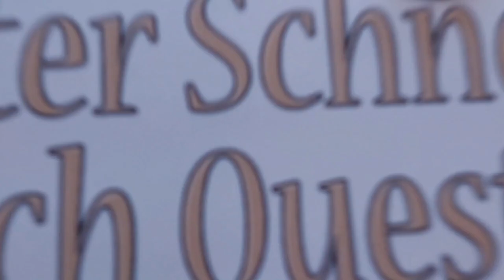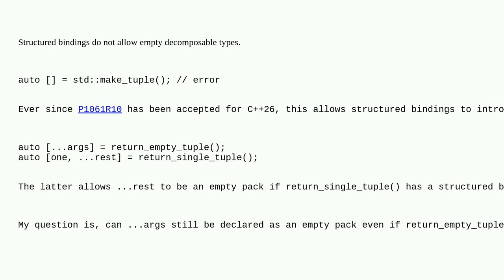Does structured binding pack allow empty pack from zero tuple-sized object?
A special thanks goes out to the community

  c++26 c++